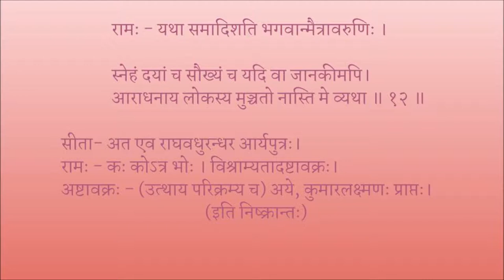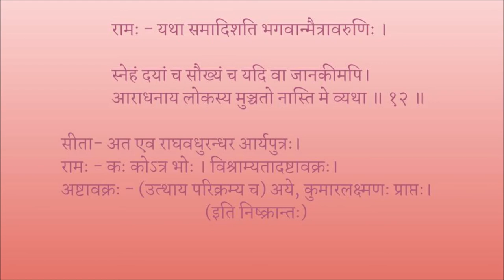उत्तररामचरितम् अङ्कः ०१ पाठः ०२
Act 01

पाठः ०२ - प्रस्तावना, रामेण सीतासान्त्वनम्, अष्टावक्रागमः, गुरुजनानाम् आशीर्वचनानि
०६ श्लोकतः १२ पर्यन्तम्